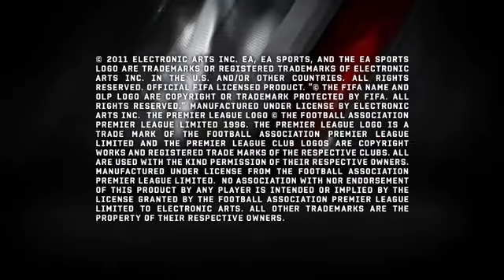FIFA 12 New Features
FIFA Soccer 12 - Gameplay Features Trailer HD
Developers: EA Canada
Publisher: Electronic Arts
Series: FIFA
Platforms:
PlayStation 3
Xbox 360
Microsoft Windows
Mac OS X
Wii
PlayStation 2
PlayStation Vita
Xperia Play
PlayStation Portable
3DS
iOS